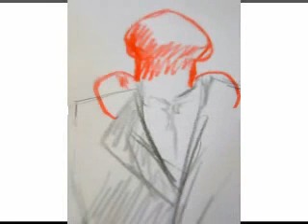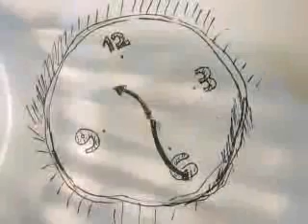I think I'm a psycho.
a psycho's journey